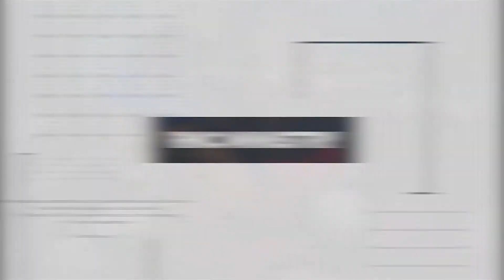2020.01.24 설날 마음을 나눠요 - 파라과이 (24.01.2020, El día de Año Nuevo, Compartimos el corazón - Paraguay)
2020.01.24 설날 마음을 나눠요 - 파라과이 (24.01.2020, El día de Año Nuevo, Compartimos el corazón - Paraguay)

파라과이에 온 지 2달 되었습니다.
길을 지나다니면서 만나는 원주민 아이들은 구걸을 하거나
무표정한 채 앉아있습니다.

파라과이에서 한국의 설날을 처음으로 맞이합니다.
그동안 길에서 만나는 아이들이 생각이 나서
아이들에게 선물을 준비했습니다.

한국의 설날이지만, 파라과이는 아무날도 아닙니다.
하지만, 아무 날도 아닐때 선물을 받으면 더 행복하잖아요.
많은 것들을 준비했지만 아이들에게 꼭 노트와 연필을 주고 싶었습니다.
먹고살기도 힘든데, 노트와 연필을 사줄 부모가 얼마나 있을까 싶은 마음이었습니다.

아이들을 위해 기도해주세요.
아이들의 이름은 희망입니다.

Hemos pasado dos meses después de llegar a Paraguay.
Los niños indígenas que encontramos cuando pasamos la calle se sientan inexpresivo o piden.

Primero pasamos el Año Nuevo lunar(Seolal) en Paraguay.
Preparamos un regalo para los niños porque somos pensado que los niños que encontramos en la calle.

Es más feliz si recibe un regalo cuando no es el día especial.
Preparamos muchas cosas. entre esas, quisimos darles el cuadro y el lápiz a  los niños.
Hoy en día, es muy difícil comer y vivir.
Pensamos que cuánto los padres que compran el cuadro y el lápiz en ese momento.

Oren por favor para los niños.
El nombre de niños son esperanza.

❖ 후원계좌 : 국민은행 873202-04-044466 김정옥